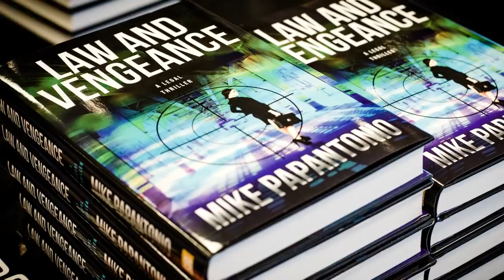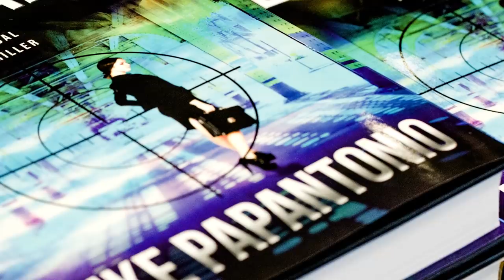Mike Papantonio On His Latest Legal Thriller ‘Law and Vengeance’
“Law and Vengeance” is based upon an actual legal case, where Mike Papantonio took on one of the biggest weapons manufactures for a defective gun sight.